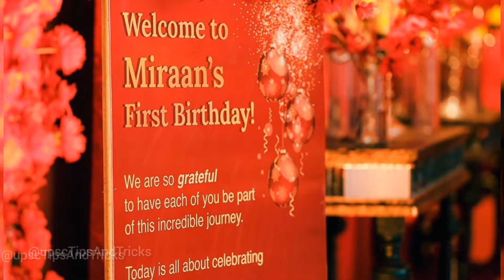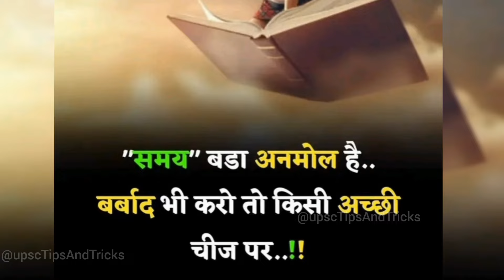IPS Navjot Simi Birthday celebration 😍 Life हो तो ऐसी ❤️ Navjot simi new motivational Video Status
IPS navjot simi or ips navjot simi status.
1. IPS navjot simi baby birthday celebration and ips navjot simi interview.
2. Ips navjot simi entry & ips navjot simi and ias tushar singla.
3. Ips navjot simi new video or ips navjot simi motivational video with home tour.
Here we will see navjot simi ips interview & navjot simi ips baby.